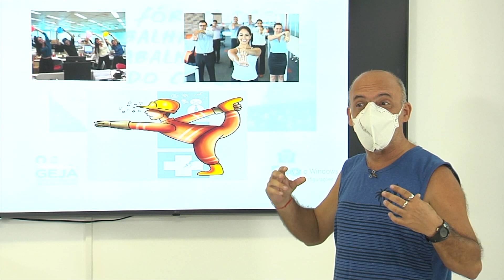Ginástica Laboral | Rioeduca na TV – Se liga na Ciência! - 6º e 7º Anos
Os professores Larisse Timóteo e Oswaldo Oliveira apresentam a aula Ginástica Laboral.
Habilidades trabalhadas: Reconhecer a saúde individual e coletiva em suas dimenssões física, mental, social e ambiental, como um bem e direito do cidadão.